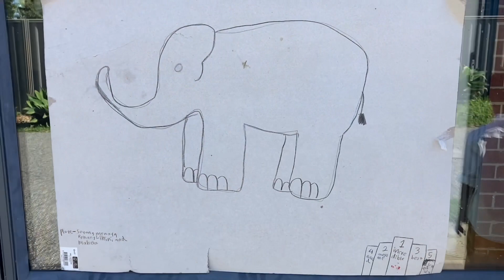Our Little New Year Celebration - අපේ චූටි අවුරුදු උත්සවය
Come watch how we enjoyed our own Avrudu festival in our backyard in melbourne.

Song credits
Album: Ahase Innawalu
Artist: Lionel Ranwala